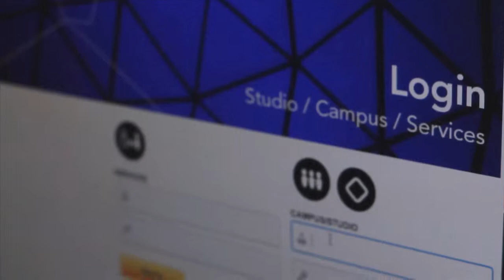KRISTY TESTIMONIAL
Kristy talks about her study in the Diploma of Graphic Design at the Virtu Design Institute